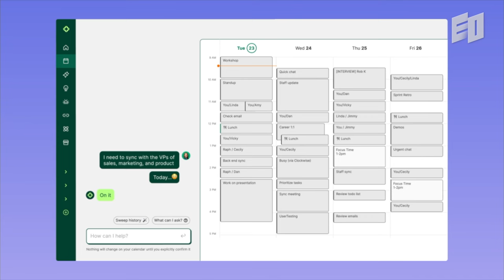Sold my product to 40,000 companies. This is HowㅣMatt Martin Clockwise (2/2)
Don't miss our interview with Matt Martin, the founder of Clockwise, a revolutionary AI scheduling and calendar automation tool. Clockwise makes organizing your time effortless, whether you're managing your own schedule or coordinating with your entire team. Learn how Clockwise has transformed over 40,000 organizations including Netflix, Uber and Pinterest. Join us for an insightful discussion on optimizing productivity and streamlining workflows with Clockwise!

EO Builders is a community for founders across the globe, connected through EO’s powerful resources. Through our private ‘Builders’ and ‘Founders’ Membership, members can access exclusive EO content such as special webinars with founders featured on EO, cohort-based learning programs, and unreleased clips. Join EO Builders to be a part of the global network of driven builders worldwide

00:00 Intro
01:00 Key Advice about Monetization
08:47 Advice for Selling a SaaS Business
11:26 Advice for Founders to Grow their Business

EO Podcast 🎧